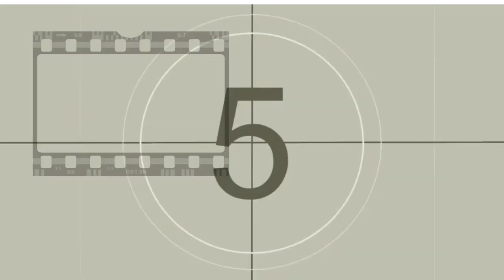Betty Boop en ¿QUIEN ENGAÑO A ROGER RABBIT?